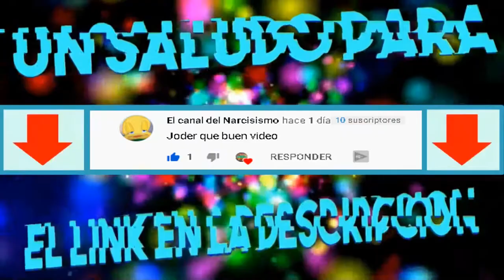A Fred no le gustan los perros | JOJO'S BIZARRE ADVENTURE PARODIA | Castellano 60fps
HOOLAA MIS CHIX EN EL VIDEO DE HOY SHAGGY CONOCE A FRED POR PRIMERA VEZ PERO ESTE AL VER A SCOOBY LO MALTRATA Y SHAGGY DESPIERTA SU FURIA DE DIOS.

MUSICA DE OUTRO
   | JOJO'S BIZARRE ADVENTURE - Great Days 🎵|

|🔔 ACTIVAR LA CAMPANITA 🔔|===
No soy dueño de anime, música, obras de arte o las letras.